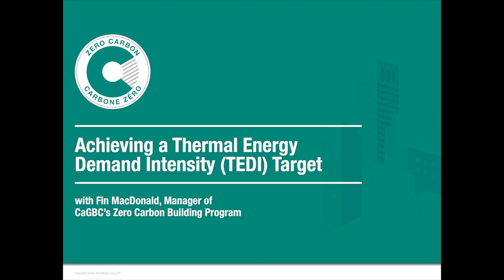CaGBC's Zero Carbon Building Standard: TEDI Targets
In this video, CaGBC's Manager of the Zero Carbon Building Program, Fin MacDonald, explains the Thermal Energy Demand Intensity (TEDI) Target and what it means for going zero carbon.